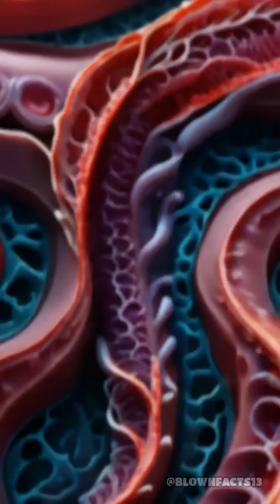Hagfish: The Slime-Blooded Escape Artist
Did you know some animals weaponize their own blood? Meet the hagfish and its mind-blowing slime defense!